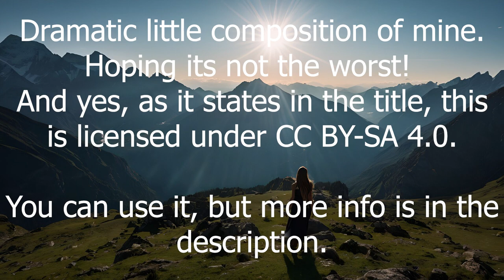Amethyst - Glory Of Our Gods [CC BY-SA 4.0]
How wonderful, knowing my faith will carry me through until the end.

➽ Go Find Me!